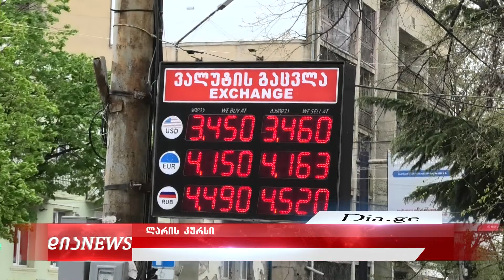გაუფასურებული ლარი - გორელები გაძვირებულ პროდუქტებზე საუბრობენ 22.04.2021